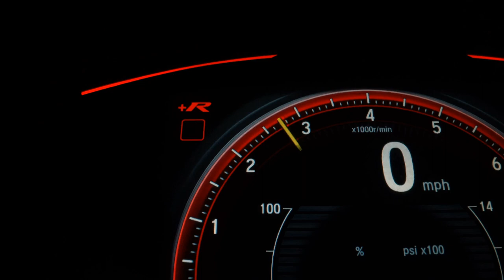JEEP RENEGADE - 2019 - Santo André/SP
Aquela SUV compacta, completa com volante multifunções
Multimídia original
Bancos em tecido sem detalhes
Carro absolutamente novo
KM muito baixo
Ideal  para toda a família

__Garantia de 3 meses Motor e Câmbio*

Veículo: JEEP / RENEGADE 1.8 16V SPORT
Ano: 2019/2019
Combustível: FLEX
Portas: 4 PORTAS
Câmbio: Automático
Cor: BRANCA
KM: 40.354

✅ Air Bag
✅ Alarme
✅ Ar Condicionado
✅ Ar Quente
✅ CD e MP3 Player
✅ Desembaçador Traseiro
✅ Direção Hidráulica
✅ Encosto de Cabeça Traseiro
✅ Freio ABS
✅ Rádio
✅ Rádio e MP3
✅ Retrovisores Elétricos
✅ Rodas de Liga Leve
✅ Travas Elétricas
✅ Vidros Elétricos
✅ Limpador Traseiro
✅ Trio Elétrico
✅ Piloto Automático
✅ Entrada USB
✅ Air Bag Passageiro
✅ Porta Copos
✅ Trava Elétrica Central
✅ Direção Elétrica
✅ Rádio USB
✅ Som Original